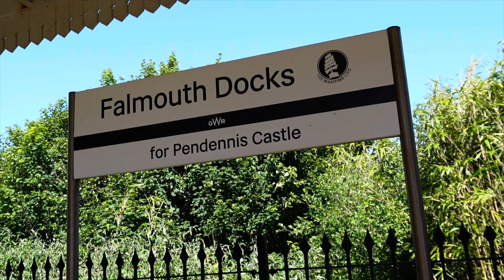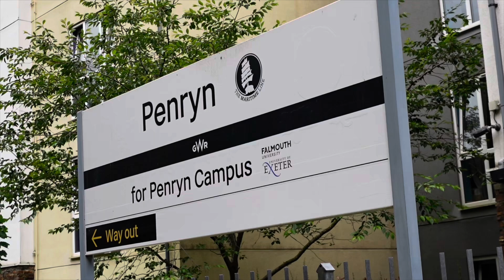The Maritime Line (Preview)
Welcome to this short 2 minute preview of a new video featuring ‘The Maritime Line’ in Cornwall.

I travelled the 8 mile long Maritime Line on Monday 17th June 2024 starting off at Falmouth Docks Station and stopping off at each of the intermediate stations along the way (Falmouth Town; Penmere; Penryn, and  Perranwell) before ending my journey on the Cornish Main Line at Truro.

The full 30 minute video will follow is available on Facebook and You Tube.